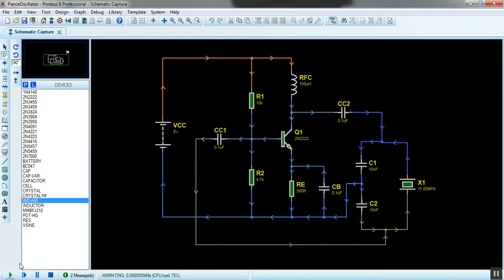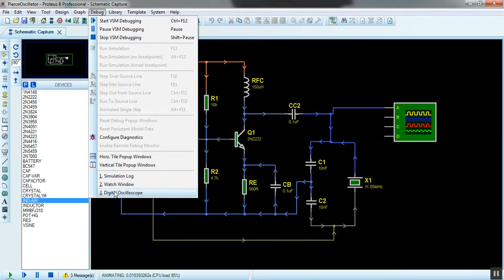Pierce oscillator Proteus simulation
Video demonstrates Pierce crystal oscillator simulation in Proteus.

The actual implementation of this Pierce crystal oscillator on breadboard is provided in the following video: